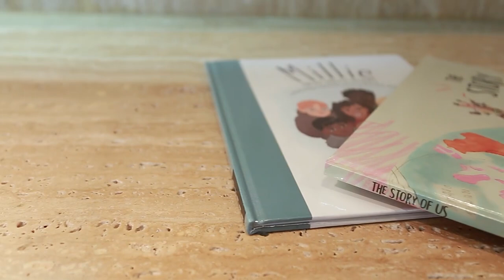children books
Hunan ZX Import and Export Company Ltd, located in Hunan province of China. We have more than twenty-five years of experience in book printing service, and we specialize in various printing books, magazine, brochure, child book, catalogue and so on. Our company also has many technologically advanced domestic and foreign first-class equipment. With high quality and competitive price, we are now becoming the top printer in Hunan province.

Over twenty years innovations and developments, we have equipped our factory with advanced technologies and professional expertise in order to provide and maintain high quality products. Nowadays we are able to obtain more market from all over the world, our customers are from the U.S.A, the UK, Germany, France, Spain, Canada, Italy, Netherlands, Australia,Africa, ect.